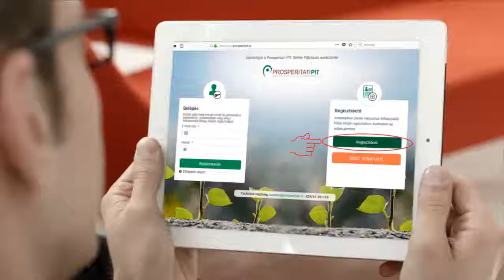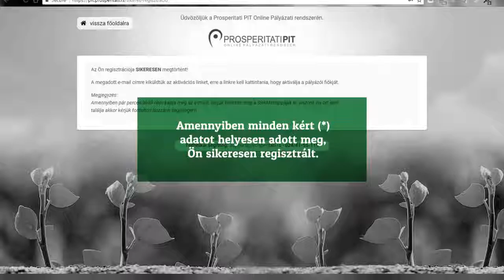Útmutató az on-line pályázati rendszerbe való regisztrációhoz (videó)